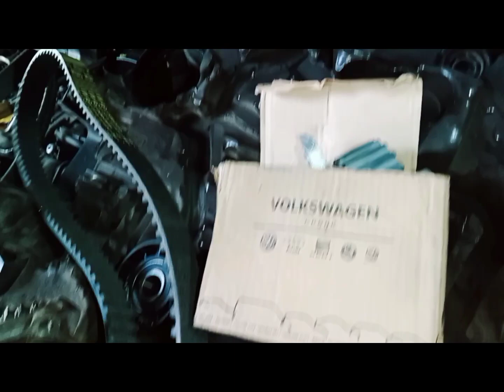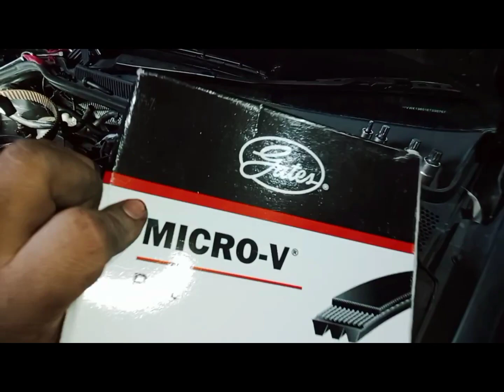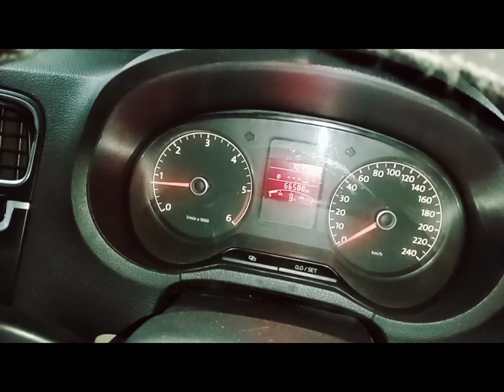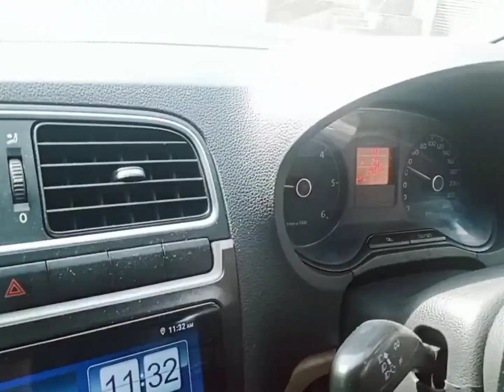Polo diesel overheating problem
hello friends 🤗
my name is shyam singh

contact with me on this